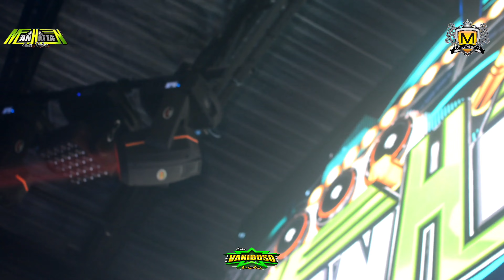💥LA RAZON DE MI EXISTIR GRUPO QUINTANA 2022💥UN EXITO CON SONIDO MANHATTAN EN LA BOOM NIGHT CLUB NY💥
EN ESTE VIDEO PODRAS ESCUCHAR Y VER UN TEMA MAS DE LA CUMBIA SONIDERA EN VIVO ALA MANERA Y ESTILO DE SONIDO MANHATTAN  DE JAVIERSITO BARBOSA  ESPERO QUE TE GUSTE SALUDOS DESDE LA CIUDAD DE NEW YORK TU AMIGO Y SERVIDOR MANUEL OLMEDO LA MARAVILLA DE LOS SONIDOS,!!!
TE INVITO A QUE VICITES MIS OTROS CANALES TE DEJO EL LINK

Agregame en facebook para estar en contacto..